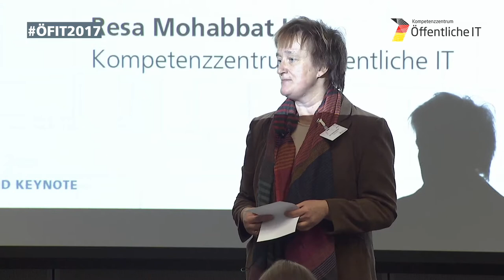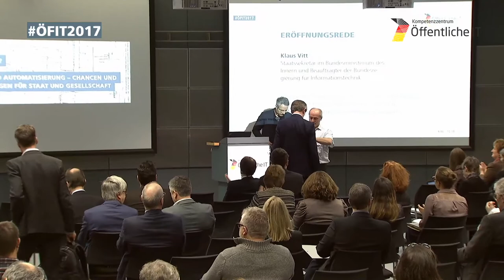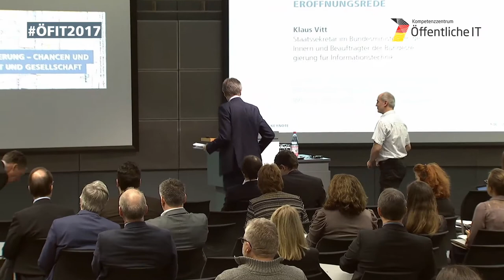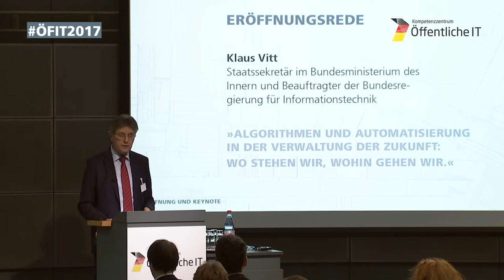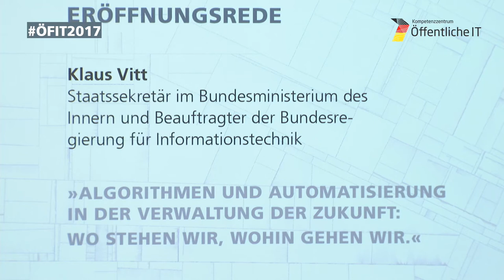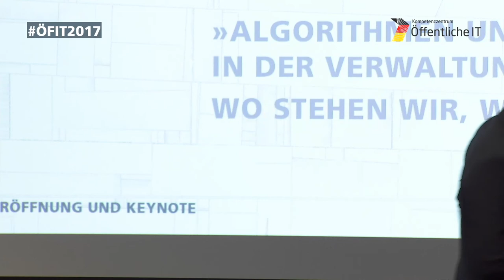ÖFIT2017 – Einführung und Eröffnungsrede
Die Konferenz wird eröffnet von Prof. Ina Schieferdecker, Prof. Peter Parycek, Resa Mohabbat Kar und Staatssekretär Klaus Vitt (BMI).

ÖFIT2017 – Konferenz: (Un)Berechenbar? Algorithmen und Automatisierung. Chancen und Herausforderungen für Staat und Gesellschaft.

Algorithmen und datengetriebene Automatisierung werden perspektivisch immer mehr Prozesse, Dienstleistungen und Infrastrukturen in Staat und Gesellschaft prägen. Maßgeschneiderte Informationsangebote, intelligente Assistenten und vorhersagende Polizeiarbeit zeugen bereits jetzt von den Umwälzungen im privaten und öffentlichen Sektor.  Algorithmische Entscheidungssysteme stehen daher im Mittelpunkt einer kontrovers geführten Debatte, in der künstliche Intelligenz und Automatisierung mal als Verheißung, mal als Dystopie diskutiert werden. Von der Politik erwartet man einerseits die Regulierung von Risiken, andererseits die Nutzung der Innovationspotentiale datengetriebener Entscheidungsfindung und Automatisierung für staatliches Handeln.

Am 23. Nov. 2017 diskutierten in Berlin internationale Expertinnen aus unterschiedlichen Disziplinen Risiken, Chancen und Mehrwerte von Algorithmen & Automatisierung in Staat und Gesellschaft. Veranstalter der Konferenz ist das Kompetenzzentrum Öffentliche IT (ÖFIT) am Fraunhofer-Institut FOKUS.